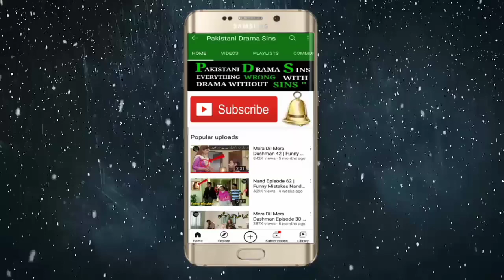Fitoor Episode 40 | Funny Mistakes | Fitoor Episode 41 Promo Funny Mistakes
Fitoor Episode 38 | Funny Mistakes | Fitoor Episode 39 Promo Funny Mistakes

Fitoor,
Fitoor Episode 39 Teaser,
Fitoor EP 39 Teaser 29th July 2021,
Fitoor 28th July 2021,
Fitoor EP 39 Teaser,
29th July 2021,
Fitoor Ep 39 promo,
FitoorEpisode39Teaser,
Fitoor Ep 39,
Fitoor Episode 38,
Fitoor Episode 39 Har Pal Geo, FitoorEpisode38,
Fitoor Ep 38,
Fitoor 38, Fitoor
Episode 38 Mistakes,

Written By: Zanjabeel Asim
Directed By: Siraj ul Haq
Produced By: Abdullah Kadwani & Asad Qureshi
Production House: 7th Sky Entertainment

Cast :
Faysal Quraishi
Hiba Bukhari
Wahaj Ali
Kiran Haq
Ismat Zaidi
Saba Hameed
Tanveer Jamal
Farhan Ally Agha
Ainee Zaidi
Tipu Sharif
Kamran Jeelani
Mizna Waqas
Saif Ul Hassan
Zohreh Amir
Faheema Awan
Kanwal Khan